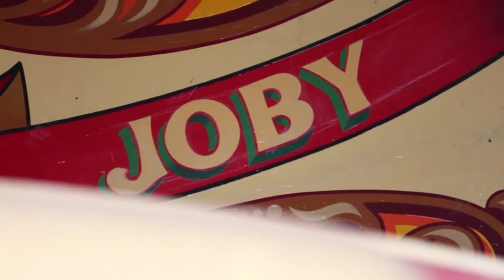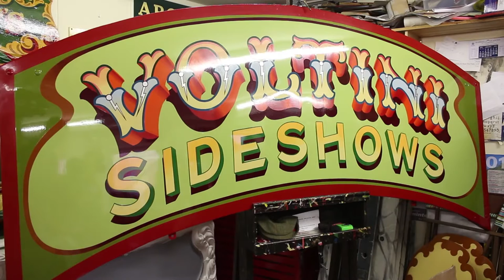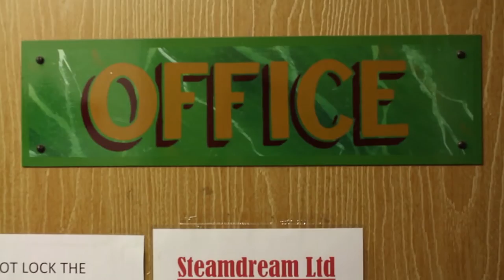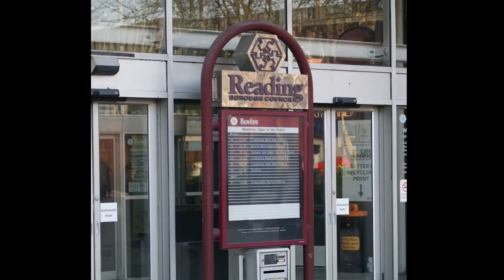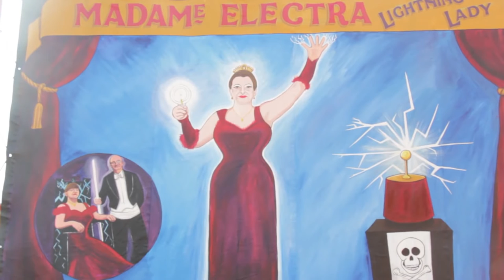The Showmen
Award-winning short documentary by Quickthinking Productions in association with Different World Films that takes a look at the life of a travelling fairgrounds. Exploring stereotypes, working with family and the difficulties that Showmen face in the industry. Following the Carter family as they prepare to face a tough year following a poor 2012.
Winner of Best Investigative Award and The People's Choice Award at the Winchester U-DOC Festival 2013.